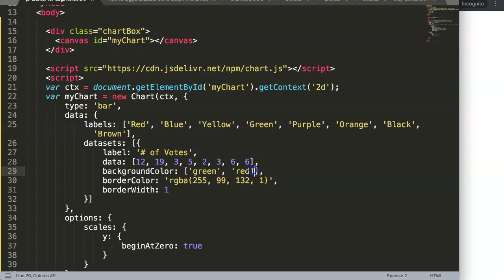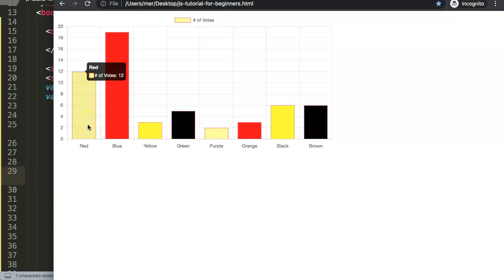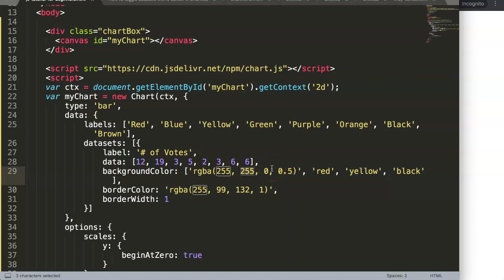3 Background Color Automatic | Chart JS Background Color Series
3 Background Color Automatic | Chart JS Background Color Series

In this video we will explore the background color automatic in chart js. In short getting the colors automatically added on the chart data points. This is a specific series regarding to the background colors. Many might want to adjust background color and how to do so can be sometime tough. Especially more advanced matters such as random colors, gradients and conditional colors based on values. In here we will cover many items.

This video is part of the Chart JS background Color Series. You can watch the full series here:

Perhaps you want to learn even more about Javascript? Or even how to create charts with chart.js in Javascript?

Interested to learn about how to create charts? Check out below!

Chart JS Dashboard Series:
👍 Most Liked Video Series:

Which was both logical and creative at the same time. And this is why I love charts as well. A chart is the closes to translating logic into visuals. Making the chart interactive is the best way to communicate your message to others.